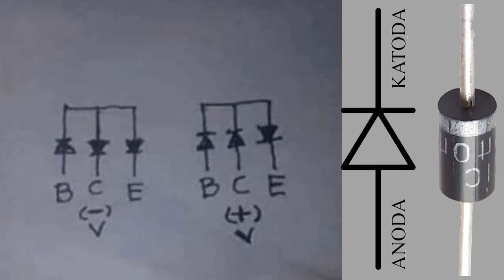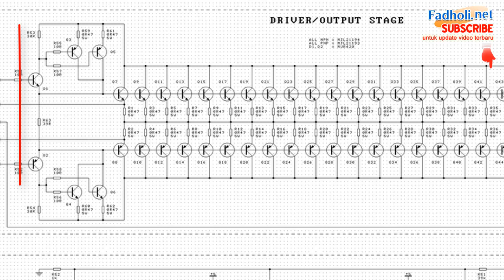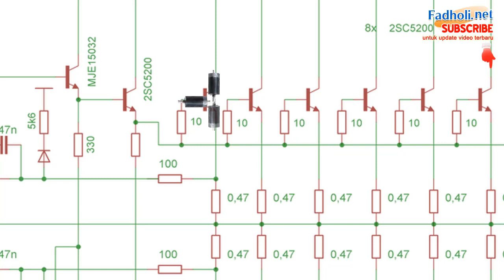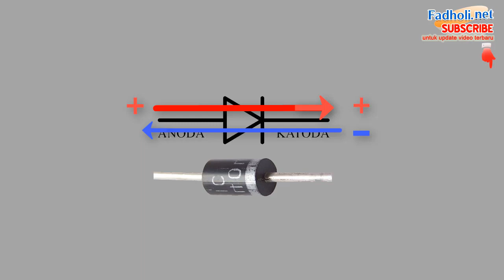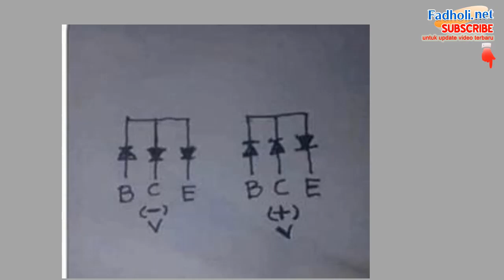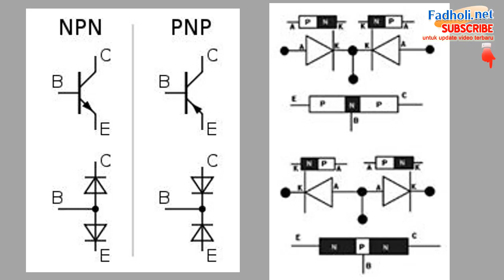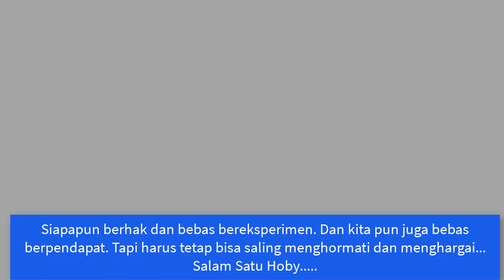Transistor Final Power Amplifier Diganti Dioda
Yang kabarnya sedang ramai dibicarakan di group facebook bahwa transistor final power amplifier bisa diganti dengan dioda.

Di video ini adalah pendapat saya berdasarkan teori yang saya pahami. Bukan untuk membantah video yang sebelumnya sudah marak dan menjadi pro kontra tersebut.

Mohon ma'af khusus video ini komentar saya tutup untuk menghindari perdebatan yang tidak penting.
Terimakasih atas pengertiannya.